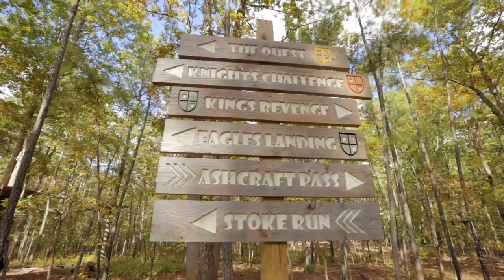Tree Time Adventures - Prince George, Virginia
Welcome to Tree Time Adventures in Prince George County, VirginiaTree Time Adventures is an outdoor adventure experience sure to leave you inspired. Our goal is to motivate everyone to  get back to the great outdoors while having fun, trying something new and improving your health. Zip away on one of our thrilling self-guided journeys through the tree canopy. Along the way conquer hanging obstacles, explore the trees from a birds eye view and fly around on one of our many zip lines from heights you've never experienced before.Discover all the Adventures that await you and your entire family in the Best Part of Virginia.